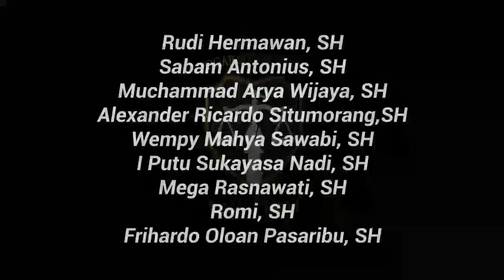Sidang Lanjutan Law Firm Togar Situmorang Dengan Agenda Pemeriksaan Terdakwa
Sidang lanjutan kasus dugaan Pencemaran nama baik di Desa Gunung Sari Buleleng kami Tim Hukum Law Firm Togar Situmorang hadir di Pengadilan Negeri Singaraja untuk sidang dengan agenda pemeriksaan Terdakwa pada hari Kamis 19 November 2020 di Pengadilan Negeri Buleleng.

Ketua Tim Penasehat Hukum Terdakwa Advokat Kondang Togar Situmorang, SH.,MH.,MAP.,CLA mengungkapkan ada beberapa peristiwa yang menarik yang terjadi di Persidangan, dimana dalam persidangan tersebut Terdakwa menyatakan bahwa dia sangat tertekan apalagi dalam pemeriksaan BAP di kepolisian, merasa tidak nyaman ditambah Terdakwa tidak mengerti masalah hukum sehingga dia bisa ditetapkan sebagai Tersangka bahkan sampai Terdakwa.

Dan pada saat disuguhkan pertanyaan tidak mengerti hukum sehingga dalam BAP dari kepolisian walau dia baca jelas tidak paham namun tetap tanda tangan saja tanpa mengerti resiko dari  isi BAP tersebut,” ungkap Terdakwa

Lebih lanjut ada surat pernyataan “tidak akan menggunakan Pengacara” disodorkan penyidik polsek disini Terdakwa merasa terjebak serta ada “Surat Pernyataan” yang dibuat dan ditandatangani oleh dirinya itu akibat dari iming-iming dari keluarganya dia yang mengatakan bisa membantu untuk terciptanya suatu perdamaian. Akan tetapi surat pernyataannya sudah dibuat namun kenyataannya proses tetap berjalan.

Fakta persidangan yang menarik selanjutnya adalah ternyata Terdakwa ini sudah berusaha menemui pelapor, sebanyak 2 kali namun sangat disayangkan dari pihak Pelapor sama sekali tidak ada niat untuk menyelesaikan permasalahan mereka dengan musyawarah,” papar Togar Situmorang, SH.,MH.,MAP.,CLA.

Lantas kesaksian Terdakwa saat sidang saat itu yaitu Terdakwa memohon kepada Majelis Hakim untuk mempertimbangkan bahwa Terdakwa tidak ada niat sedikitpun untuk menyerang kehormatan atau nama baik si Pelapor mengenai sertifikat tersebut.

Kata-kata itu hanya spontan dan pada saat Paruman biasa setiap yang hadir  menyampaikan pendapat di muka umum bukan sengaja menyerang nama baik Pelapor, itu hal biasa dalam berdemokrasi. Selanjutnya yang menarik ada DOKUMEN diulas namun hal ini diluar substansi pada perkara yang sedang diadili ini.

Dimana Majelis Hakim sempat mengeluarkan sebuah dokumen yang ditandatangani oleh Majelis Desa Adat disitu jelas ada tulisan dan tembusan, dimana para pemangku jabatan di desa tidak pernah melihat dokumen tersebut dan tidak pernah tahu ada pernyataan seperti itu dan ada dugaan “ keterangan palsu “ dalam dokumen itu.

Jadi ini menarik, kenapa bisa ada muncul keterangan yang seolah-olah Ketua Majelis Desa Adat ini menyatakan bahwa tanah tersebut memang milik keluarga Pelapor,” tanya Togar Situmorang, SH,MH,MAP,CLA, dan ini sangat ANEH.

Nah ini akan coba kita telusuri dengan mengajukan suatu inzage untuk melihat dokumen itu, karena ini penting untuk melihat bagaimana proses dari SHM tersebut muncul di BPN, karena SHM yang terbit di desa akan melalui proses musyawarah dan ada saksi-saksinya dari Masyarakat Desa serta Tokoh Desa Adat itu sendiri,” papar Togar Situmorang yang sering disapa “Panglima Hukum”

Dan saat kita menjalankan profesi hukum sesuai permintaan dari pihak Komnaspan yang diberikan oleh masyarakat, terutama Ketua Komnaspan Provinsi Bali kembali tidak hadir mungkin ada suatu sebab padahal pihak Komnaspan wajib hadir dan memberikan dukungan karena ini terkait aset desa serta sangat disayangkan dan aneh apabila kasus ini tidak dikawal dengan baik oleh pihak Komnaspan Provinsi Bali.

Hormat kami,
JARRAK BAHTERA MEDIA